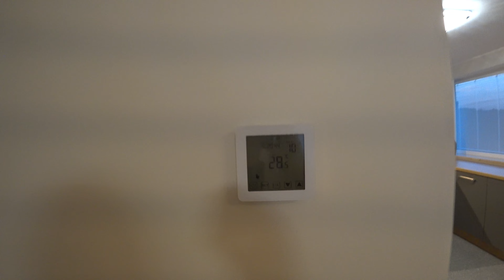Покидаем Турцию / Турция сегодня / Влог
Закончились визовые дни и мы вынуждены покинуть Турцию. Летим в Эстонию на всё лето. Жить в Турции прекрасно и комфортно но дома в Эстонии ждут неотложные дела и работа. Сегодня у нас опять ночной перелёт.

Ссылка на видео на нашем Yandex Zenканале

Скопировать